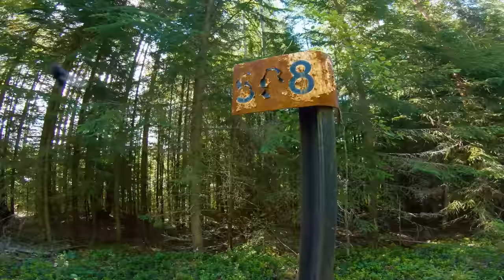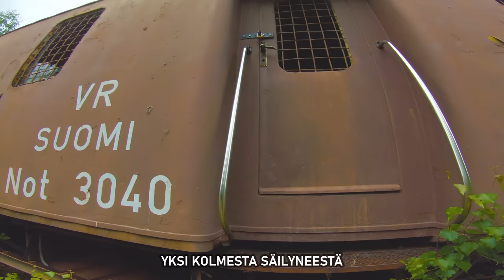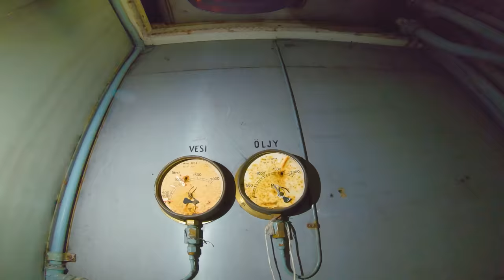Seikkailin vanhaa rautatietä (osa 1)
Älä kysy miksi, mutta sain päähänpiston ajaa Haapamäki - Virrat välin vanhaa Poriin vievää junarataa pitkin. Ja samalla tuli tutustuttua vähän juniin ja rautateiden historiaan, kiehtovaa! Väliasemina Yltiä, Piili, Kotala, Mantilo. Tulipa nähtyä vankivaunu ja pirtunkuljetusvaunukin :) Päivän ajot 82km.